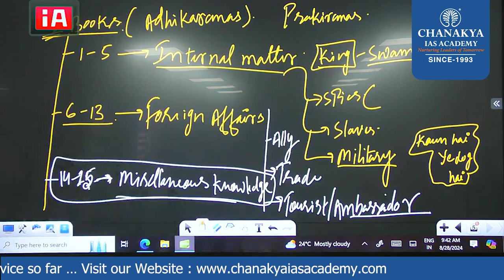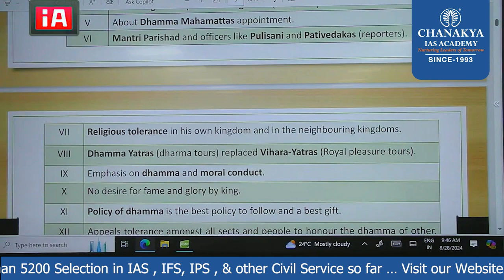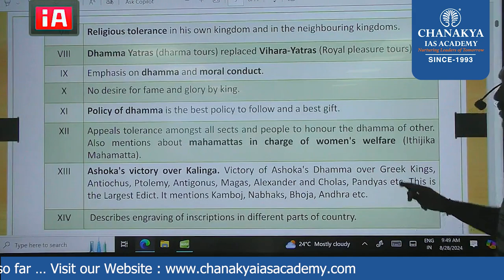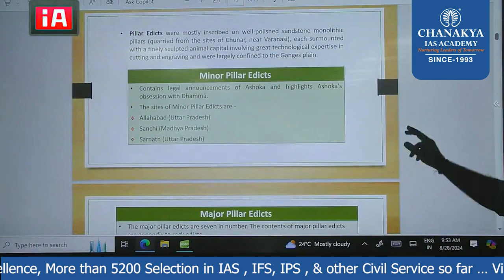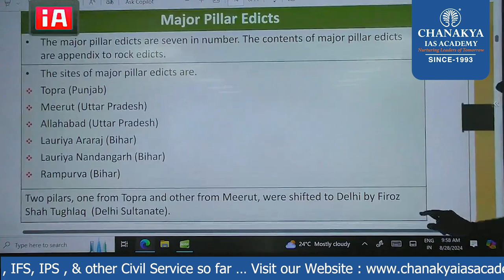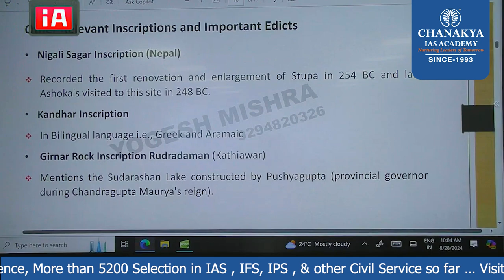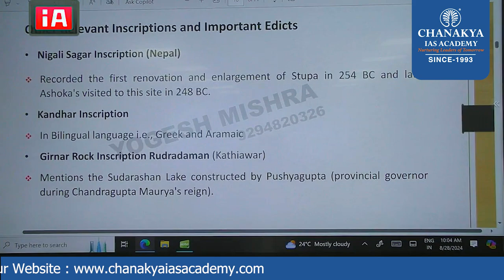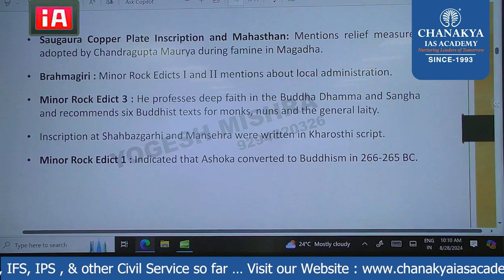Ancient history || Ashoka's || Part-02 || UPSC / JPSC